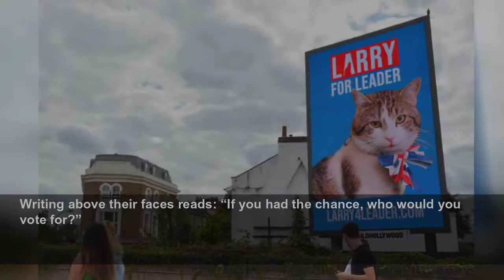Twitter users delighted to see billboards announcing Larry the cat’s bid for PM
Twitter users delighted to see billboards announcing Larry the cat’s bid for PM - Hundreds of users backed the 15-year-old tabby as he announced his campaign for prime minister on Larry4Leader billbo...
Evening Standard
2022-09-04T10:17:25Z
Larry was only four years old when he was adopted from Battersea Dogs and Cats home to begin his new life in politics and has served as a trusted companion to three prime ministers: David Cameron, Theresa May and the outgoing PM, Boris Johnson.
A tweet from Larry’s Twitter account with a picture of the billboard, featuring the cat in a Union flag tie below his slogan, quickly accrued more than 14,000 likes on Saturday.
“Dream come true,” it was captioned, along with the hashtags Larry4Leader and YesWeCat.
Users were quick to spot the billboards that have popped up in Hackney, Peckham and on Shepherd’s Bush roundabout.
“(Obviously) would vote Larry for leader (out of) the three,” 32-year-old Rebecca Rose shared along with a photo of Larry next to candidates Mr Sunak and Ms Truss.
Writing above their faces reads: “If you had the chance, who would you vote for?”
Ms Rose later tweeted about being handed a Larry4Leader leaflet and wrote: “Now been handed this en route to work and I’ve got no choice but to Stan… Hackney central is really working overtime in support of Larry the cat here.”
Many also posted pictures of their own cats in response to Larry as a show of support.
“We need clarity on all of your ‘paw’licies…” another wrote.
The team in charge of the campaign, Don’t Panic, partnered with Build Hollywood to organise the billboards.
They specified what Larry stands for, including “responsible hiss-cal policy” and “no lying in No. 10 unless it’s on a comfy cushion.”
Don’t Panic have also set up a dedicated to Larry’s political efforts.